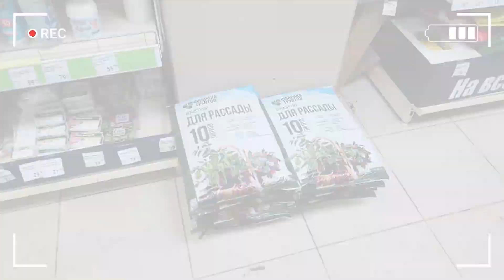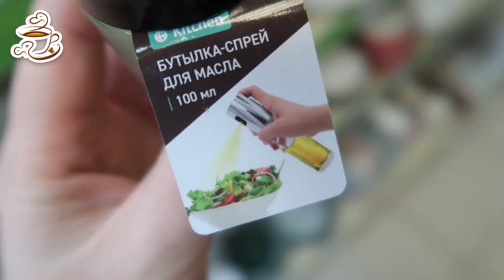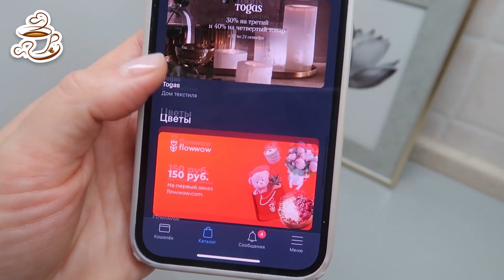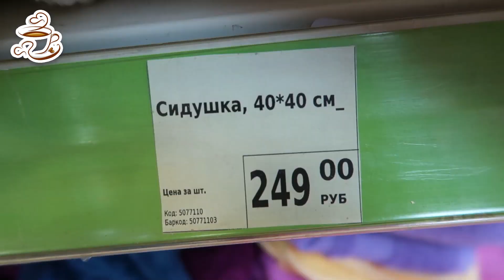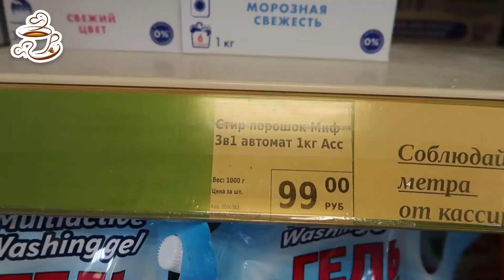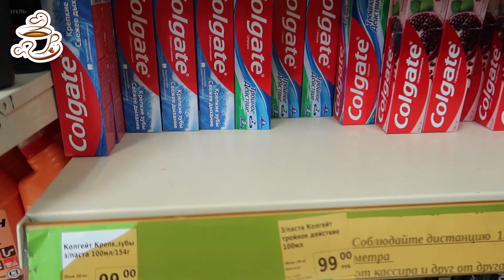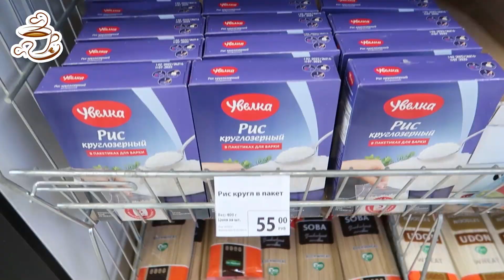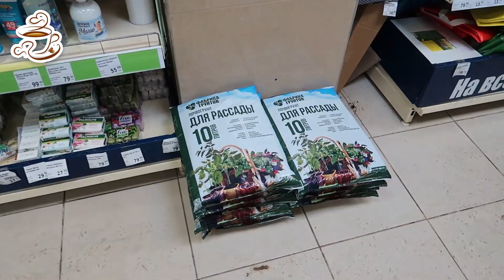💚ФИКС ПРАЙС СРОЧНОЕ ВИДЕО‼️ ПОСЛЕДНИЙ ШАНС КУПИТЬ❌ НОВИНКИ НА ПОЛОЧКАХ FIX PRICE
Всем большой привет😘! Сегодня сделаю обзор новинок из магазина Фикс Прайс. МАРТ 2022😻. Новинки Fix Price 2022. Обзор цен. Видео из магазина Фикс Прайс.
В случае отключения Ютуба встречаемся на Яндекс Дзене❗ Ссылка на мой канал